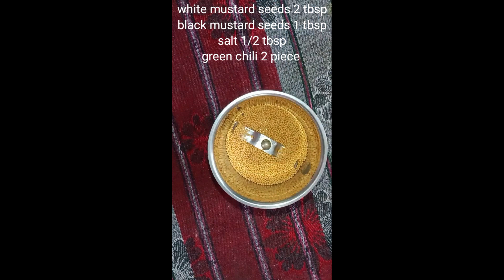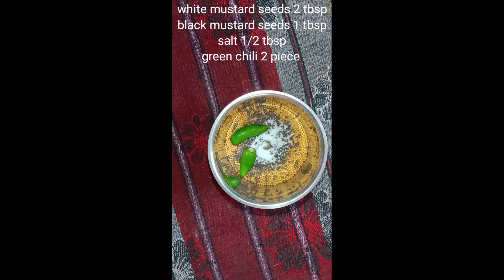Shorse katla recipe||সরষে দিয়ে কাতলা মাছের ঝাল ||Bengali recipe shorse katla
In this video, we're sharing our secret recipe for the traditional Bengali fish dish, Sorse Katla. This dish is a must-try for all seafood lovers, as it's packed with flavors from the use of mustard oil, ginger-garlic paste, and a mix of spices. With our easy-to-follow instructions, you'll be able to recreate this dish in the comfort of your own home. Perfect for a family dinner or a special occasion, you won't be disappointed by the taste of this delicious dish.
katla fish recipe
 fish curry shorse katla recipe
 sorse katla recipe in bengali
doi sorse katla recipe in bengali
katla macher jhal
katla fish curry
katla macher recipe
shorse katla recipe in bengali
cooking with armina